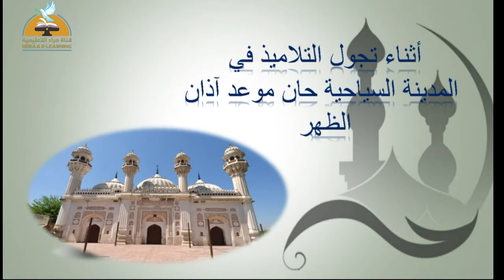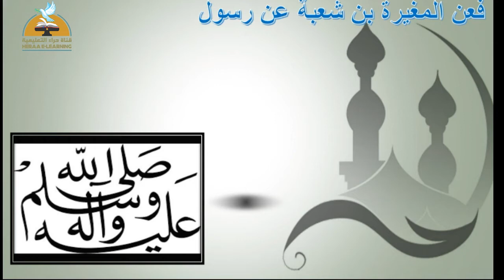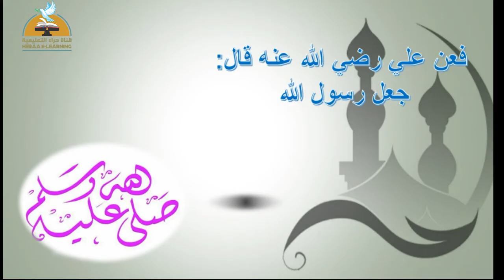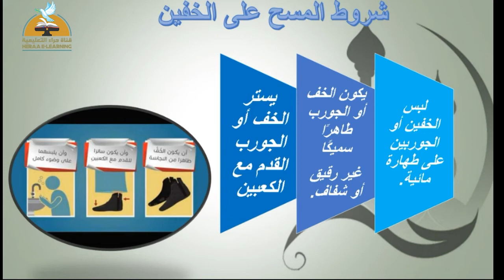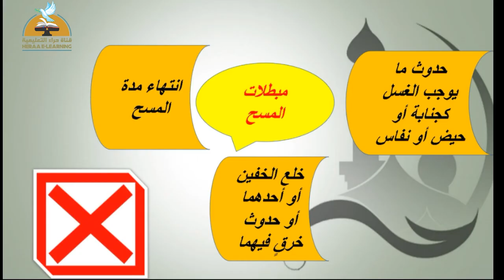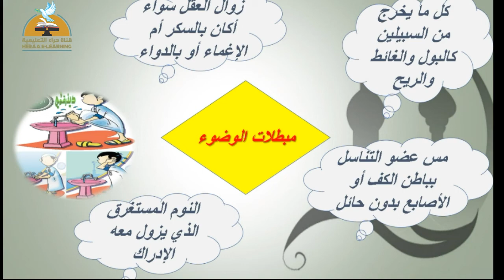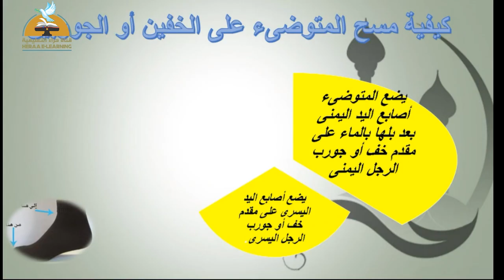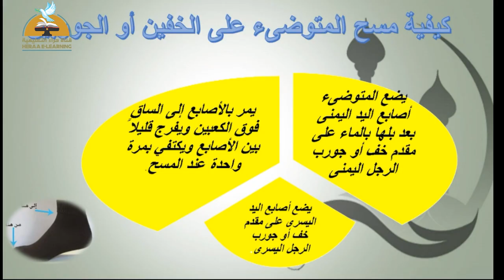يسر الاسلام فى الطهارة| تربية إسلامية ثانية إعدادي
يسر الاسلام فى الطهارة